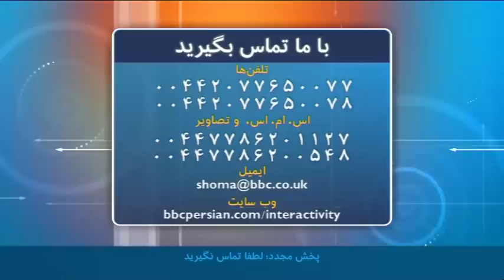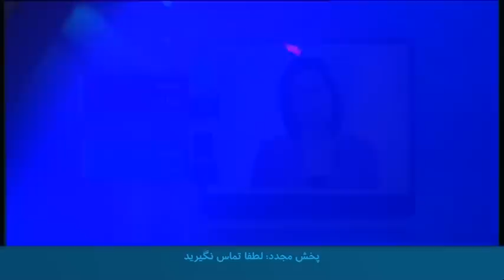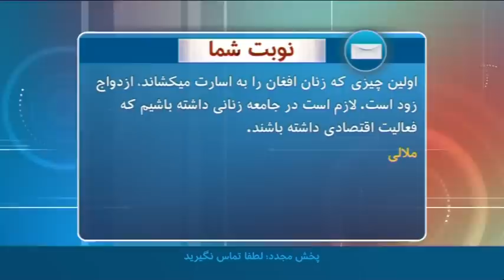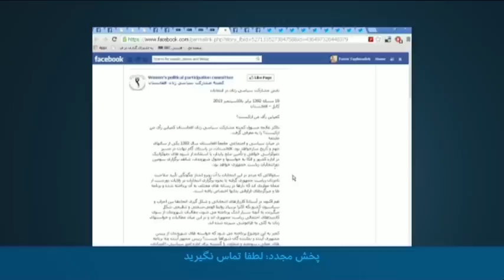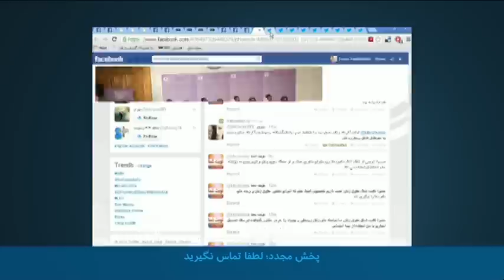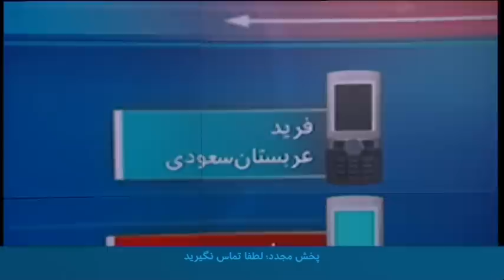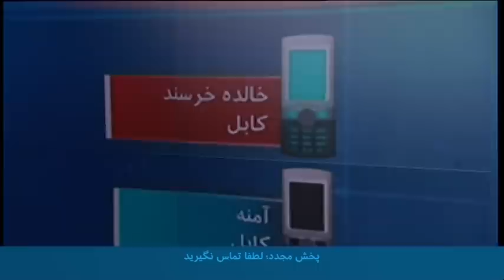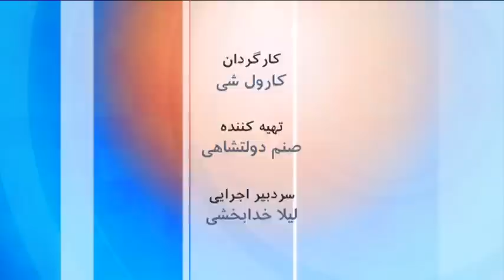منشور زنان افغانستان در گفتگو با فعالان حقوق زنان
برنامه نوبت شما شنبه ۴ حوت (اسفند) به "منشور زنان افغانستان" اختصاص داشت. در این برنامه حمیرا ثاقب، زهرا موسوی، خالده خرسند و رویا سادات از فعالان حقوق زنان و تهیه کنندگان این منشور، صحرا کریمی (فیلمساز) و تعدادی دیگر از زنان و مردان افغان درباره مطالبات زنان از کاندیداهای انتخابات ریاست جمهوری و تاثیر تهیه منشور زنان در آستانه انتخابات پیش‌رو در افغانستان بحث و گفتگو کردند.